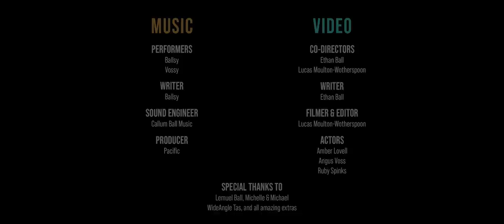Ethy B - Cruising ft. Vossy (Official Music Video)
Written by Ethy B
Performed by Ethy B & Vossy
Produced by Pacific
Acted by Amber Lovell, Angus Voss, Ruby Spinks